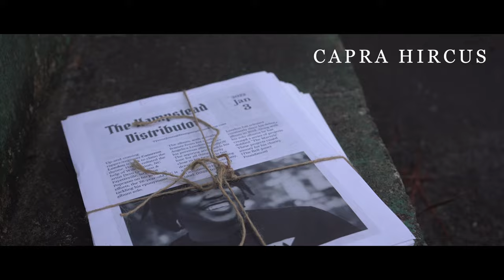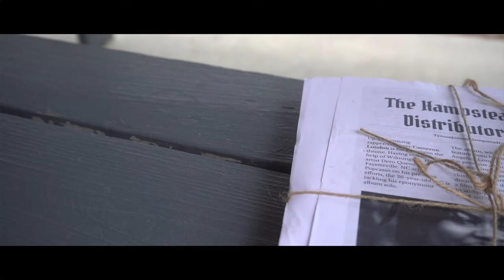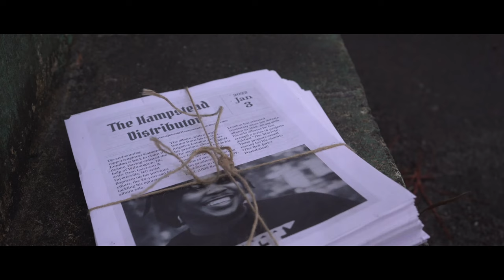Cameron London - Capra Hircus (Official Music Video)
The official video for “Capra Hircus” from my eponymous album, “Cameron London”. The album is available now!